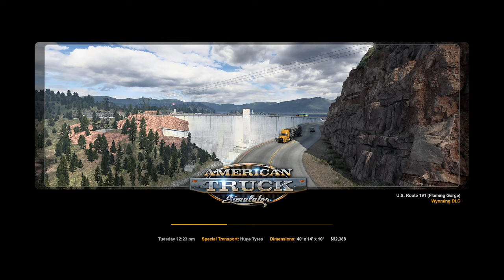Nice Run on the Truck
Run On American Truck Sim

Plus setting up my new layout